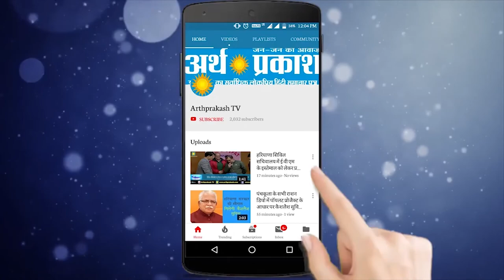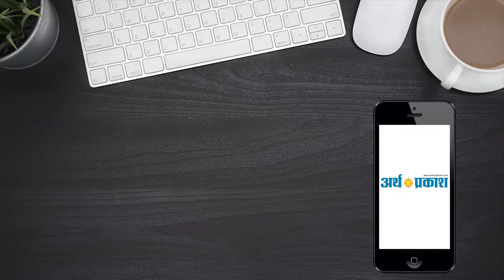आगामी विधानसभा चुनावों में हमारा मिशन 75 : मनोहर लाल खट्टर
कुरुक्षेत्र के थीम पार्क में आयोजित कार्यकर्ता अभिनंदन समारोह में मुख्य्मंत्री मनोहर लाल खट्टर ने पुष्प वर्षा कर कार्यकर्ताओं का अभिनंदन किया। उन्होंने कहा कि हम सब कार्यकर्ता है कार्यकर्ताओं को ये कार्यक्रम समर्पित है। कार्यकर्ता के प्रति नतमस्तक होने का मन करता है। जिस तरह की अभूतपूर्व जीत हरयाणा में मिली है देश भर के कार्यकर्ताओं के मन मे हरियाणा के कार्यकर्ताओं का स्थान ऊँचा कर दिया है।